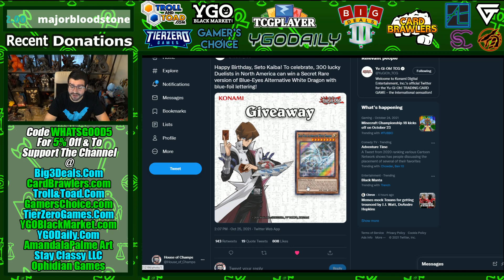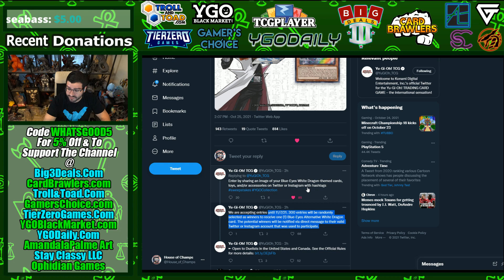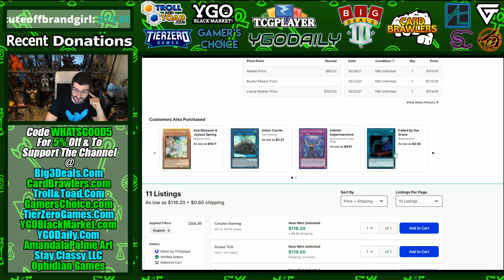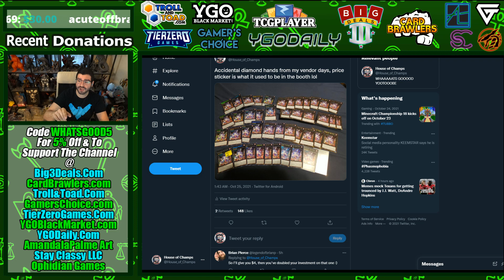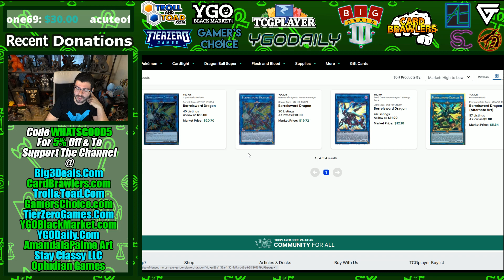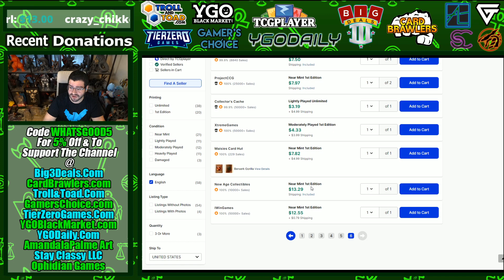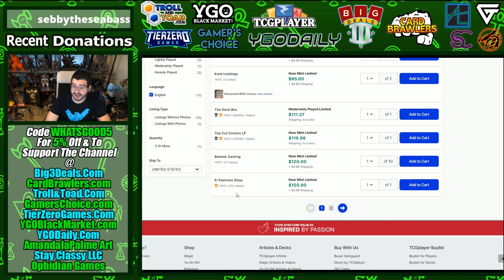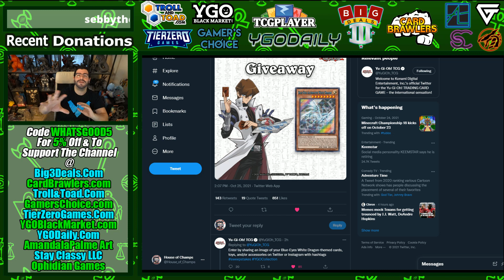Halqifibrax Skyrockets!?! Future Meta Buyouts! House of Champs Yu-Gi-Oh Market Watch